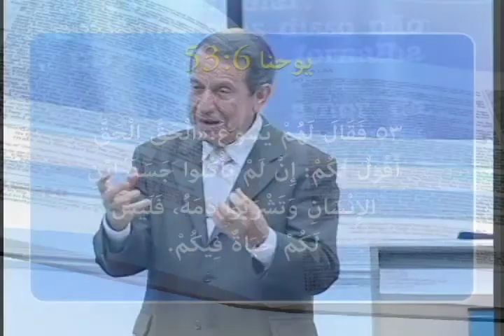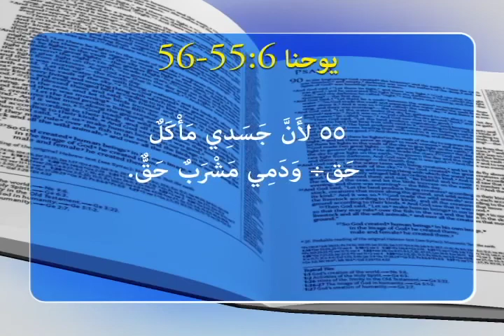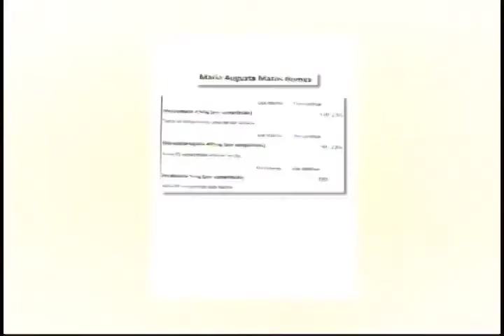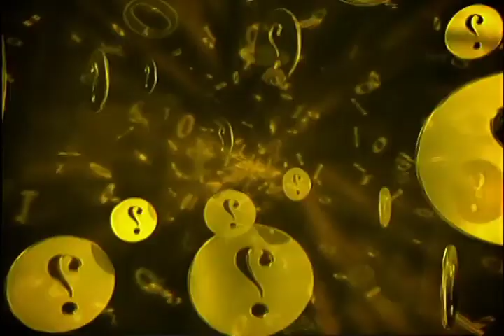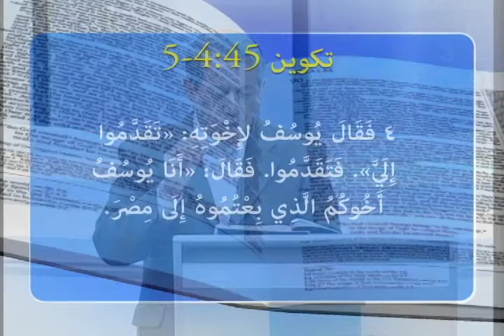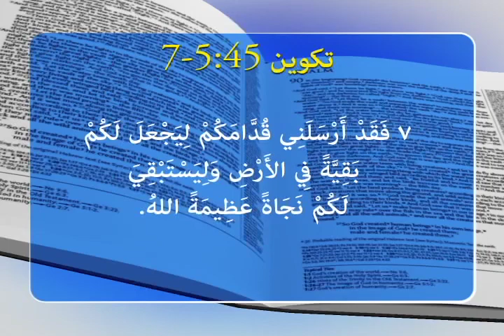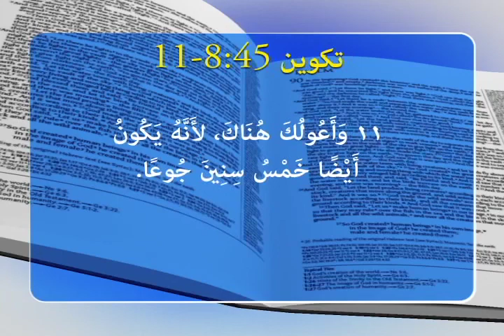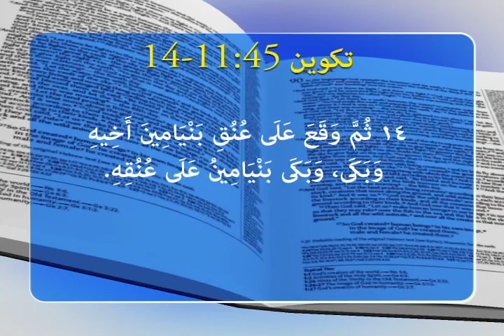قوة الإيمان 1933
يوحنا 6: 57
 كَمَا أَرْسَلَنِي الآبُ الْحَيُّ، وَأَنَا حَيٌّ بِالآبِ، فَمَنْ يَأْكُلْنِي فَهُوَ يَحْيَا بِي.